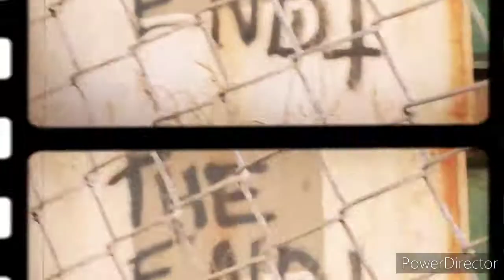Yung WarLXrd - Perseverance (Official Music Video) (Prod.HXRXKILLER)